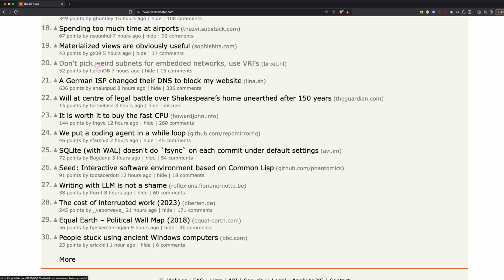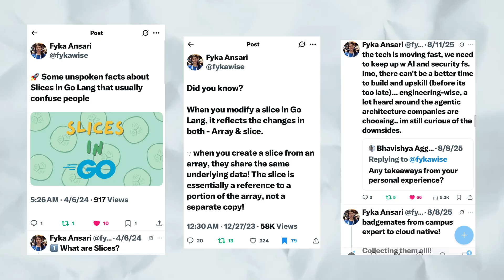one minute to become a top 1% programmer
Learn how to code | How to become top coder in 2025 |
Want to know how to go from an average coder to a top-performing software engineer in 2025? This video shares proven strategies that helped me write enterprise-ready code at 20 and grow into a globally recognized programmer featured in tech panels and conferences across the US, UK, Europe and Asia.

In this video, you'll learn:
- Why reading technical articles on Hacker News, Medium, and GitHub discussions builds deeper skills than tutorials.
- How reading more source code helps you recognize best practices and real-world patterns.
- The power of contributing to open-source projects to gain mentorship and real experience.
- How creating and sharing content online (blogs, tutorials, LinkedIn posts) builds authority and accelerates growth.
- Why attending developer meetups and tech conferences can transform your career.
- Whether you’re into distributed systems, AI, DevOps, Web3, or security, these steps will help you level up and stand out in the software industry.

00:00 The Journey Begins
00:14 Why Most Stay Average
00:33 Go Beyond Tutorials
00:53 Read More Code
01:08 Contribute to Open Source
01:16 Build in Public
01:32 Attend Meetups & Conferences
01:47 Final Message